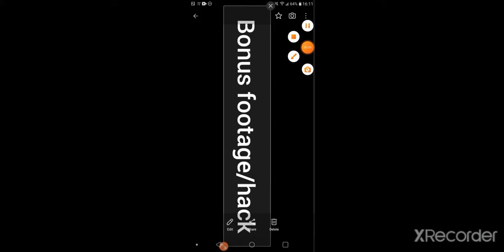Close CSX train and hack on Train and rail yard simulator